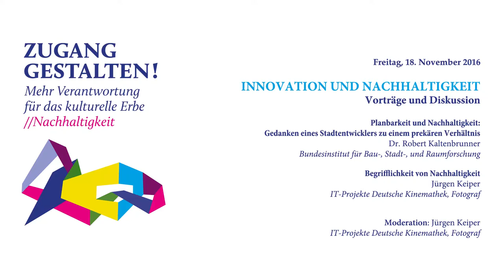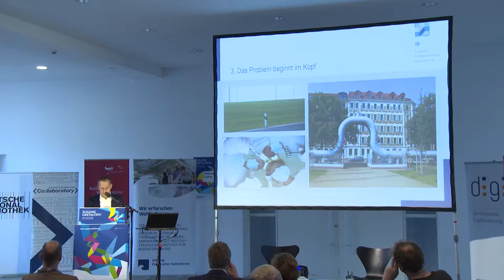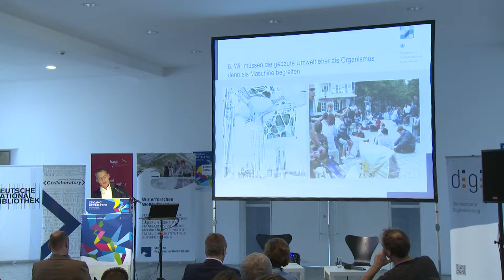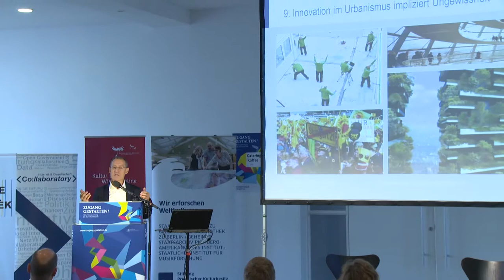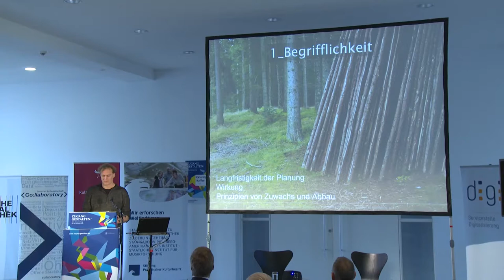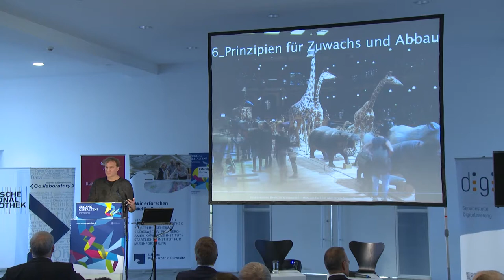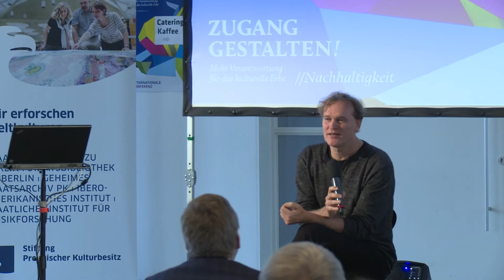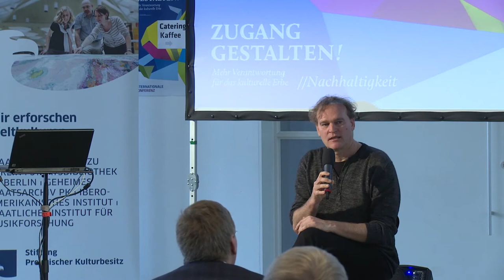Zugang gestalten 2016, 11: Planbarkeit und Nachhaltigkeit – Robert Kaltenbrunner, Jürgen Keiper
Vorträge und Diskussion: Gedanken eines Stadtentwicklers zu einem prekären Verhältnis, Robert Kaltenbrunner, Bundesinstitut für Bau-, Stadt-, und Raumforschung. Begrifflichkeit von Nachhaltigkeit. Jürgen Keiper, Deutsche Kinemathek,